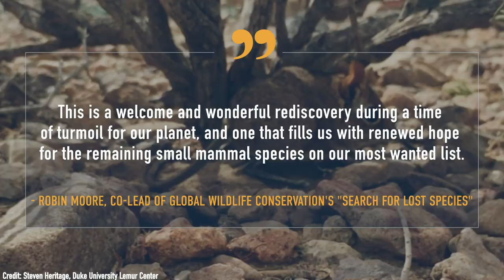Tiny Elephant Shrew Discovered After 50 Years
It's related to an elephant, has a long nose, a fur tuft on its tail and big, spectacled eyes. A bit of peanut butter lured the wee mammal out from the rocky lands of Djibouti in the Horn of Africa.

For the science geek in everyone, LiveScience.com breaks down the stories behind the most interesting news and photos on the Internet, while also digging up fascinating discoveries that hit on a broad range of fields, from dinosaurs and archaeology to wacky physics and astronomy to health and human history. If you want to learn something interesting every day, LiveScience is the place for you.